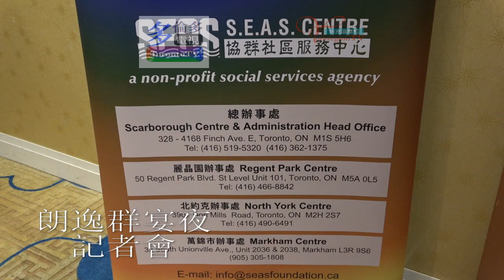20231026, SEAS, 協群社區服務中心, 朗逸群宴夜, 記者會, 加拿大多倫多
20231026, SEAS, 協群社區服務中心, 朗逸群宴夜, 記者會, 加拿大多倫多